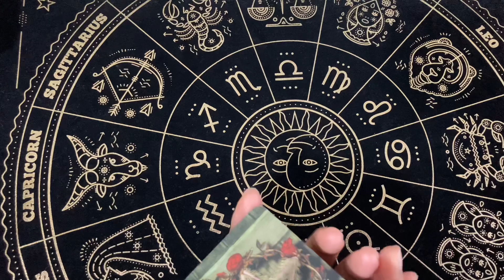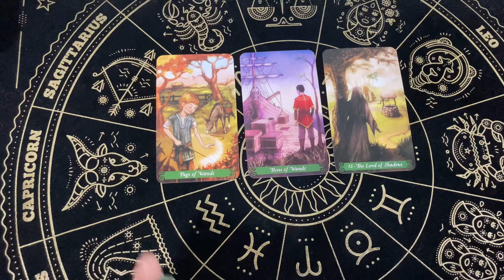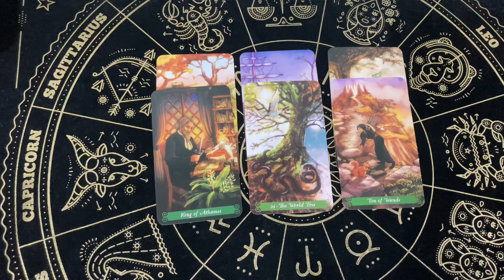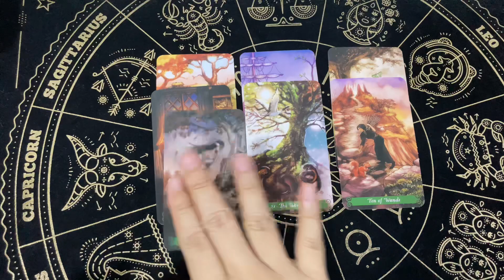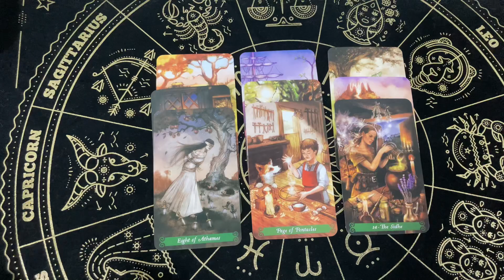Random | (Timeless) สิ่งที่คุณตัดสินใจมันถูกต้องแล้วหรือยัง